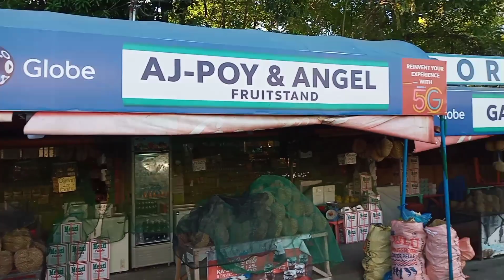7elevenvirtualrun2021/finisher shirts/@davao city phils.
Courtesy vllo editor app,intro maker,
7elevenrun2021/manila,cebu, and davao